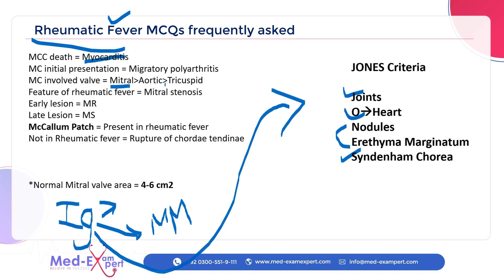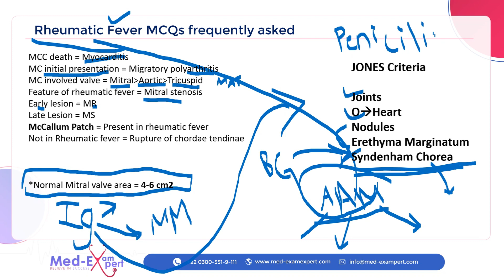Rheumatic Fever MCQs FAQs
This video will explain you about Rheumatic Fever and related FAQs